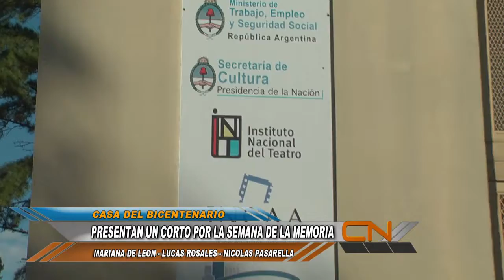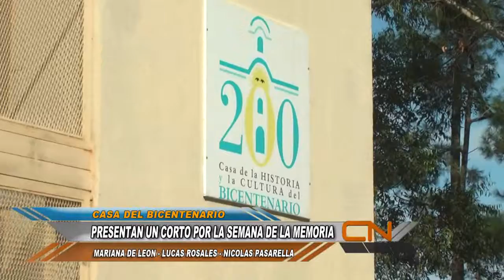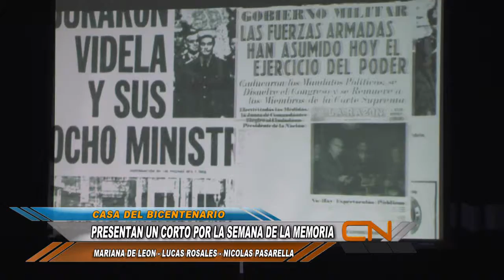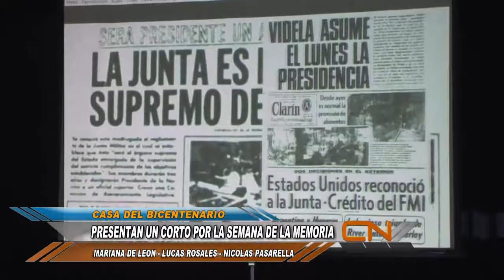PRESENTAN UN CORTO POR LA SEMANA DE LA MEMORIA